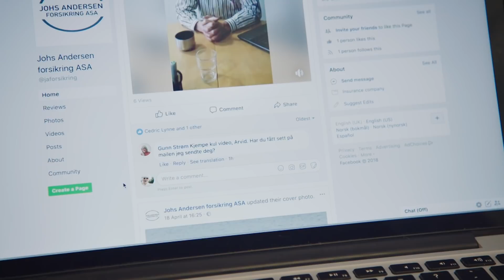Hvite gutter | IT-ansvarlig har glemt passordet sitt.. igjen | discovery+ Norge